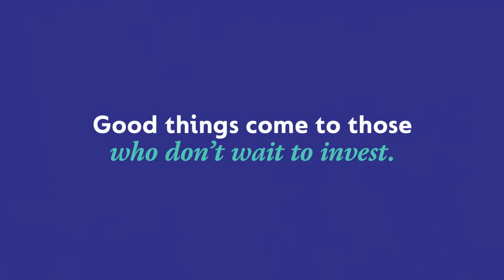MarkLives CampaignRadar: Coronation's Good things come to those who don’t wait to invest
Coronation Fund Managers’ latest ad campaign aims to “inspire people to invest”.

For more, go to the latest weekly MarkLives newsletter on Thursday, 7 April 2022

MarkLives.com — independent industry news for South Africa's marketing, advertising & media execs, professionals and students. Credible. Insightful.

Our video channel archives creative communication work that runs in our email newsletters as part of our editorial copy.